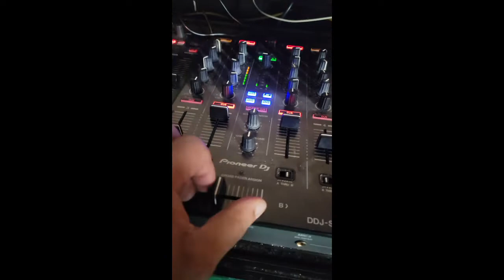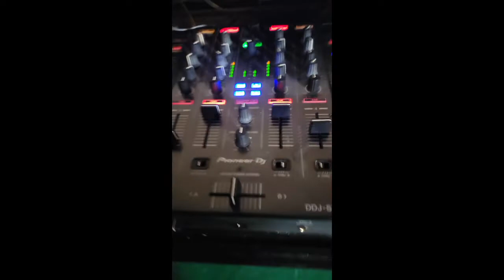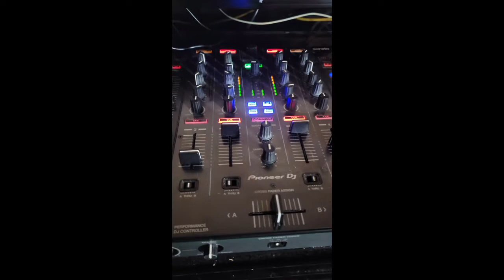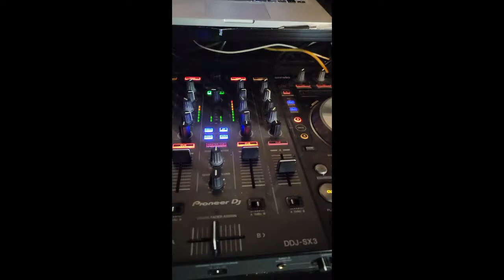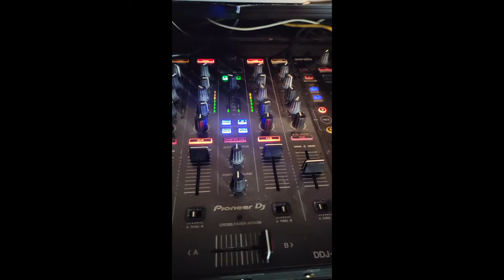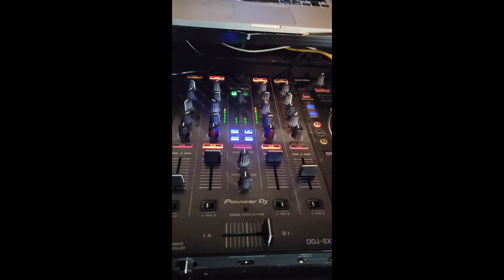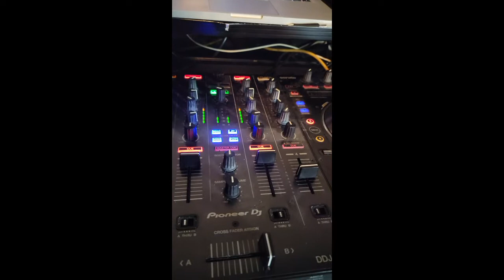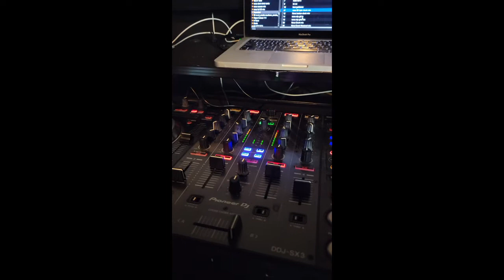DJ NoVaKane Drunk Mix